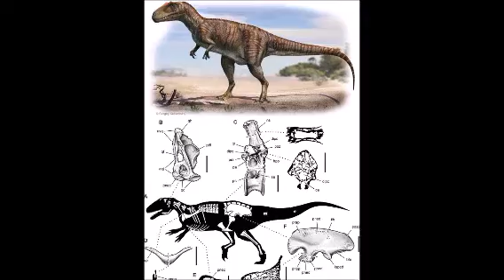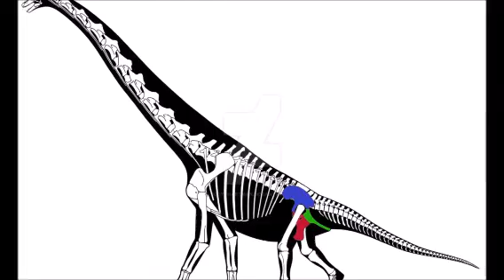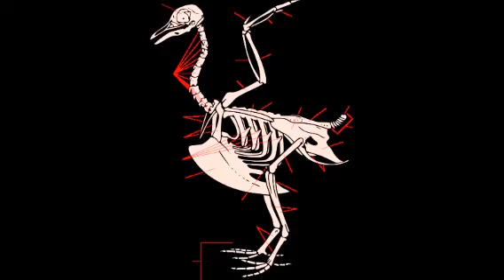Закономерность гигантизма в прошлом Цивилизации Мидгарда№17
Thepatternofgigantisminthepast Закономерностьгигантизмавпрошлом Сравнительная хронология древнего мира и динозавров. По утверждению науки,каждые 26 млн.лет/в среднем/массовое вымирание видов. Зафиксировано,например, ок. 250-240 млн. исчезновение до 80% всех популяций.Гигантизм/пуранозавр/. Гоминиды. Предполагают существование до 1000 видов динозавроподобных,а известно пока ок. 220. Как видим,в науке жонглирование миллионами лет -это нормальная вещь. На то она и Наука.Ей все можно. Comparative chronology of the ancient world and dinosaurs. According to science, every 26 million years / on average / there is a mass extinction of species. Recorded, for example, approx. 250-240 million extinction of up to 80% of all populations. Gigantism/puranosaurus/. Hominids. It is believed that there are up to 1000 dinosaur-like species, but only approx. 220. As we see, in science, juggling millions of years is a normal thing. That's why she is Science. She can do anything